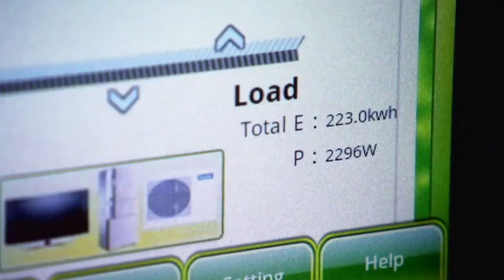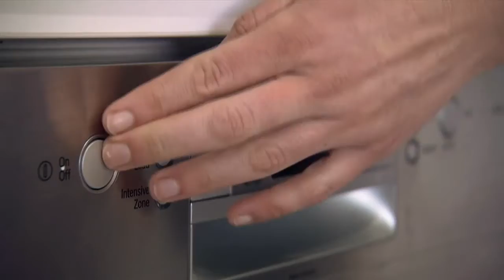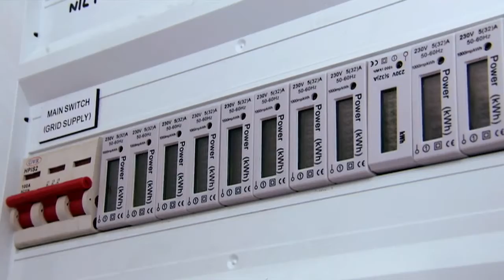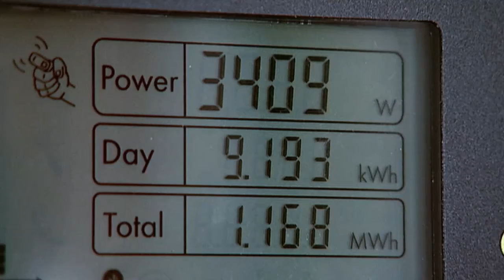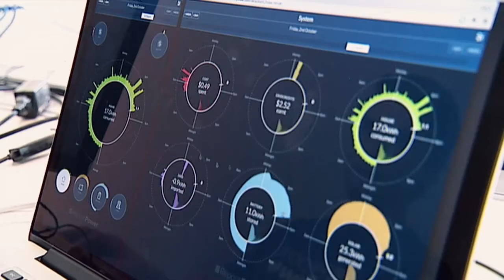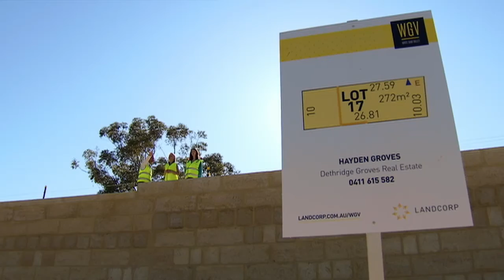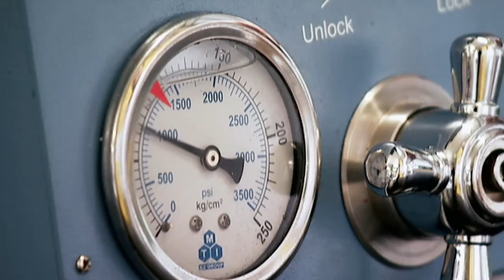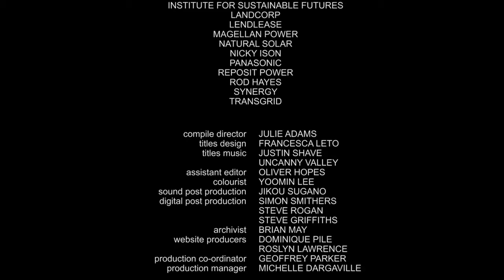Battery Powered Homes - Catalyst